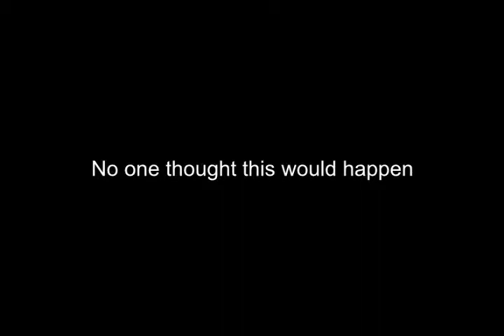Volcano 2 fan-made trailer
a trailer I made using volcano clips, comment please, sorry for the ending title in spanish, it means "The Day After Tomorrow" in spanish